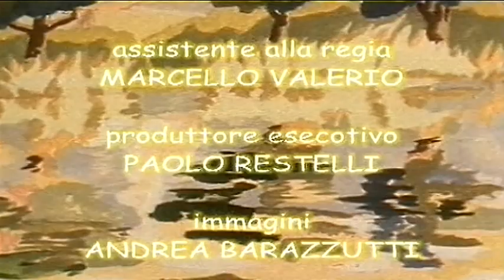LA VITA NASCOSTA DEL FIUME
SUL FIUME E NEL FIUME